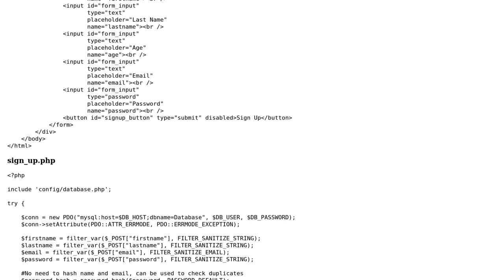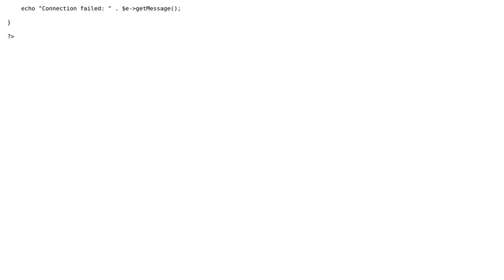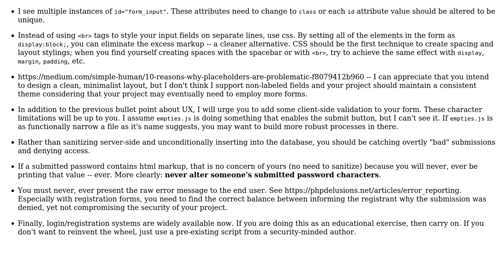Code Review: Signup page in HTML/PHP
With thanks & praise to God, and with thanks to the many people who have made this project possible! You are responsible for your own actions.